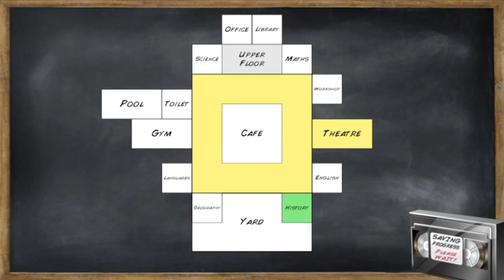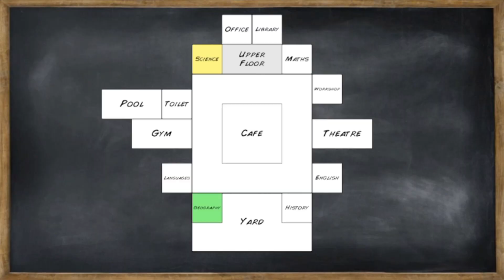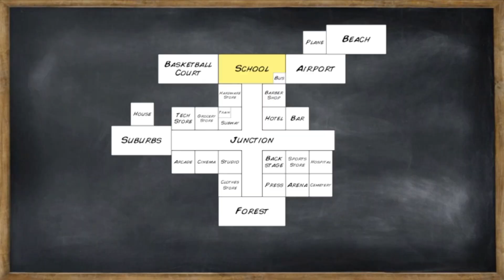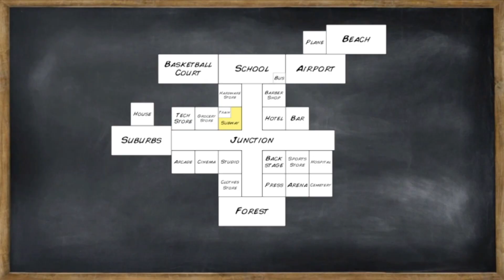Old School: Surviving MDickie High part 8